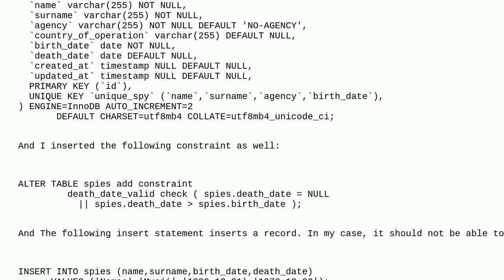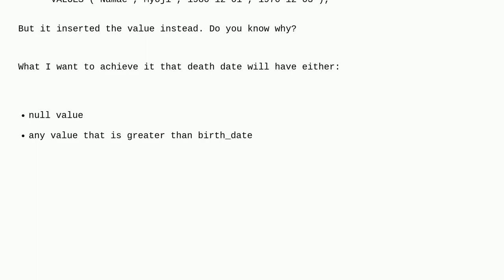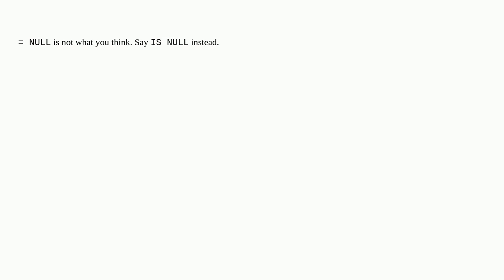Dba: Why constraint fails on preventing the insert statement execution?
Why constraint fails on preventing the insert statement execution?

A special thanks goes out to the awesome community

  check-constraints mariadb constraint